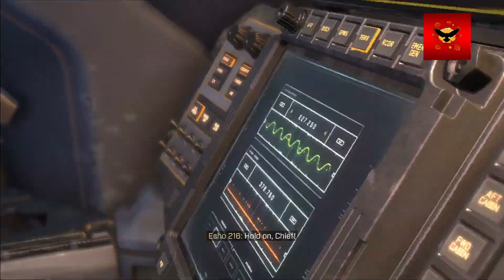Halo Infinite Campaign All Weapon Scenes - New Cortana Full Story